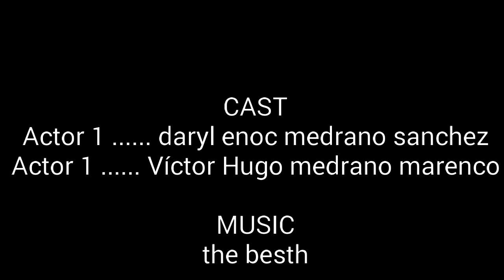the walkin dead 6 temporada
Informacion rápida y segura acerca de todo sobre tus walkin dead